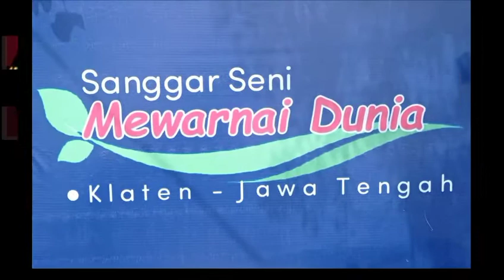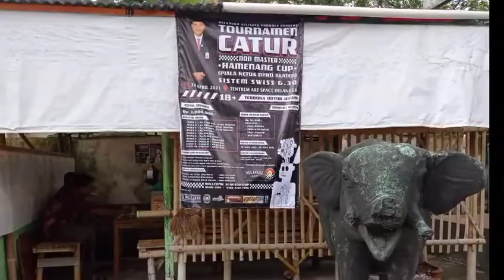Turnamen Catur Delanggu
Turnamen Catur Non Master Piala Ketua DPRD Klaten Hamenang Cup 2021